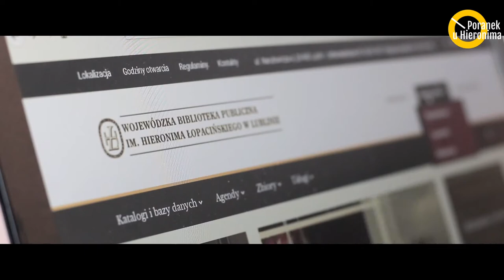Poranek u Hieronima - odc. 43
Wystąpili:
prof. dr hab. Piotr Wojciech Wolański - profesor zwyczajny w Instytucie Lotnictwa w Sieci Badawczej ŁUKASIEWICZ,
Tadeusz Sławecki - Dyrektor WBP w Lublinie,
dr Krzysztof Księski - doktor nauk prawnych, Rektor Europejskiej Uczelni Społeczno-Technicznej im. Sługi Bożego Roberta Schumana w Radomiu.

Prowadzenie:
Ewa Hadrian - kierownik Działu Informacji i Promocji WBP.

Realizacja:
Ewa Hadrian, Marek Janik, Dorota Mościbrodzka, Marek Semeniuk, Tadeusz Sławecki.

Współpraca:
Mariusz Olejarczyk.

Spoty reklamowe Wojewódzkiej Biblioteki Publicznej im. Hieronima Łopacińskiego w Lublinie powstały w ramach stażu studentów Uniwersytetu Marii Curie-Skłodowskiej w Lublinie w WBP, realizowanego w ramach projektu „Zintegrowany UMCS” nr POWR.03.05.00-00-Z012/17-00.